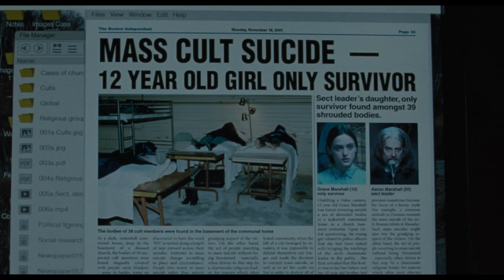The Lodge - Official Trailer | Horror Movie 2019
A soon-to-be stepmom is snowed in with her fiancé's two children at a remote holiday village. Just as relations begin to thaw between the trio, some strange and frightening events take place.